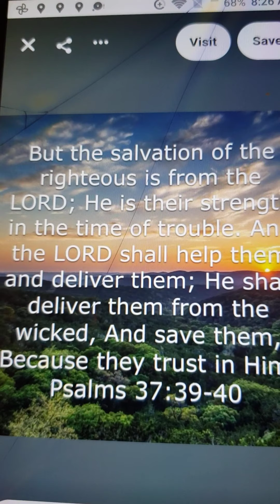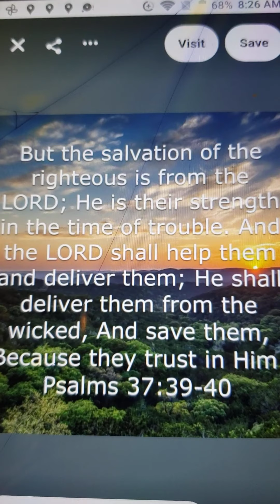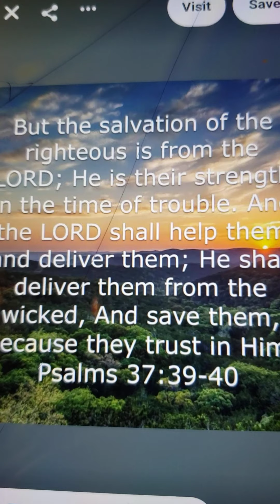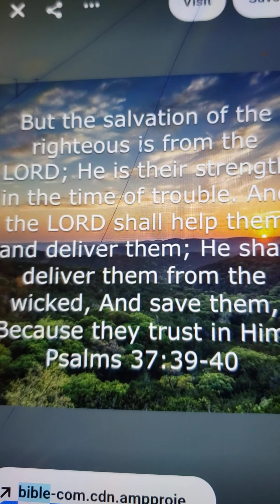He WILL Deliver Us From The Wicked!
Trust in The LORD JESUS CHRIST to save you beloved. Agape love to you